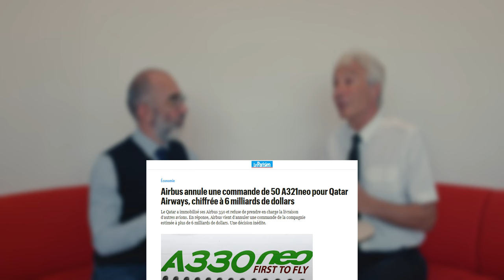Qatar Airways VS Airbus : une immobilisation d’avion à 1,6 milliard d’€?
Le PDG de Qatar Airways aurait-il essayé de financer l’arrêt forcé de ses avions en période Covid sous un prétexte spécieux ?
La décision d’annulation par Airbus de toutes les commandes de Qatar est la démonstration de la position de force du duopole des constructeurs d’avions   face à des compagnies aériennes moyen-orientales que la Commission européenne croyait si hégémoniques qu’elles leur avaient offert un open-sky destructeur pour ses propres compagnies aériennes en échange de commandes d’avions Airbus aujourd’hui annulées.